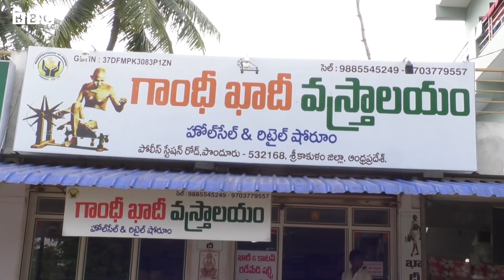Mahatma Gandhi: పొందూరు ఖాదీ కన్నా సన్నని దారం మరెవరికీ సాధ్యం కాదా? ఆ దారమే గాంధీని కట్టిపడేసిందా?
పొందూరు ఖాదీ అంటే మహాత్మా గాంధీకి ఎందుకంత ఇష్టం. అంతలా గాంధీని కట్టిపడేసిన పొందూరు ఖాదీలో విశిష్టతలు తెలుసా? మరే ఖాదీకి లేని నూరు కౌంట్ పొందూరు ఖాదీకే ఎలా సాధ్యమైంది?